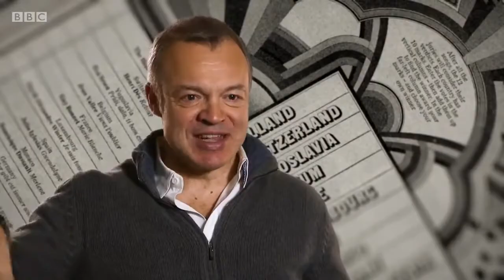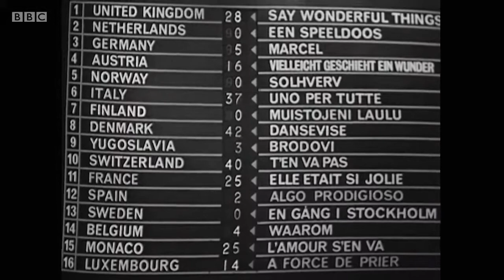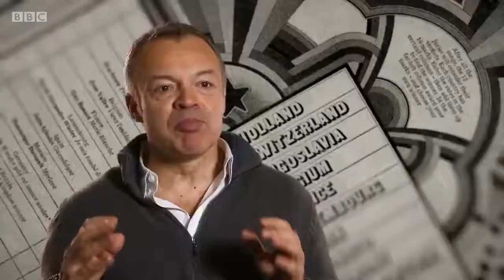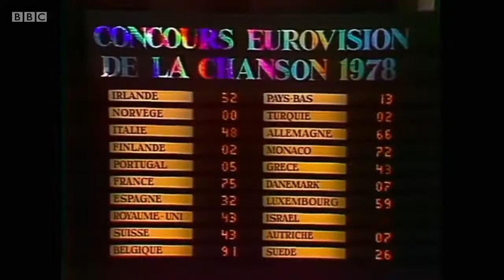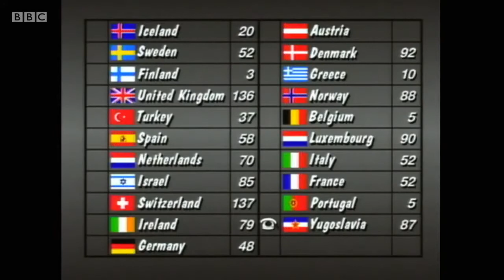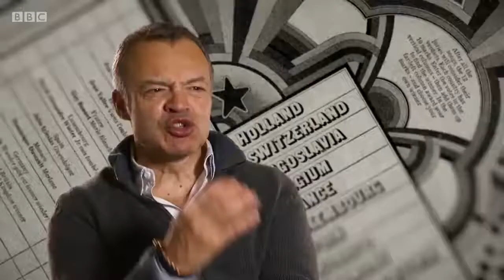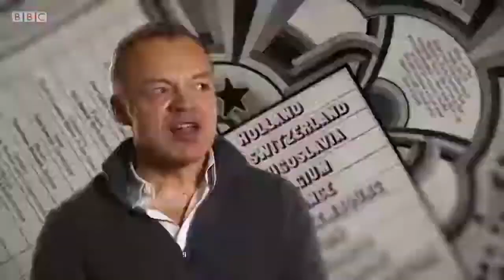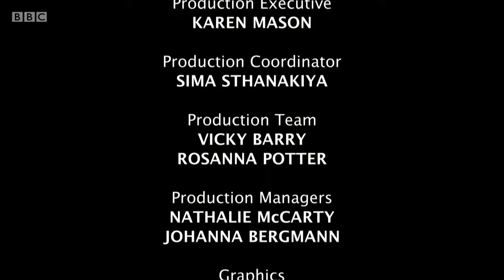Eurovision Song Contest At 60 BBC Documentary